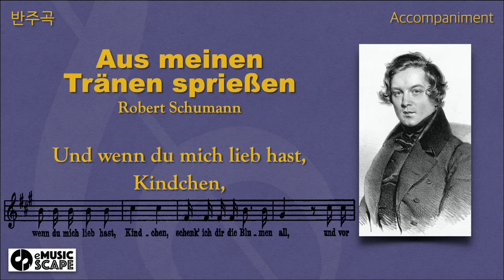R. Schumann, "Dichterliebe" Op. 48, 2. Aus meinen Tränen sprießen - Accompaniment(Original Key)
R. Schumann, "Dichterliebe" Op. 48 (Original Key)
2. Aus meinen Tränen sprießen - Accompaniment